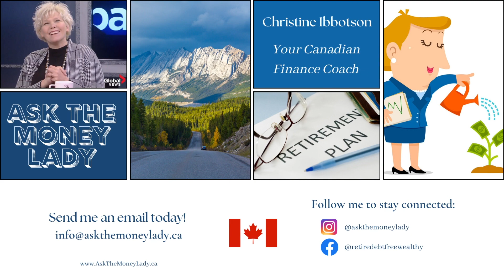ASK THE MONEY LADY - Your Canadian Finance Coach - Christine Ibbotson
I'm a Canadian Author, National and Syndicated News Columnist, and Professional Financial Speaker and Presenter. I write for over 630 Newspapers in Canada with over 21 million readers
I also have three radio shows called the “Ask The Money Lady Minute,” “Your Money Today” and a live-call in show called “Ask The Money Lady" which is heard on 327 radio stations across Canada.

If you are a Canadian who is trying to figure out their personal finances, or just want to learn more about the Canadian banking system, you've come to the right place.

Let's begin our journey together towards financial literacy!